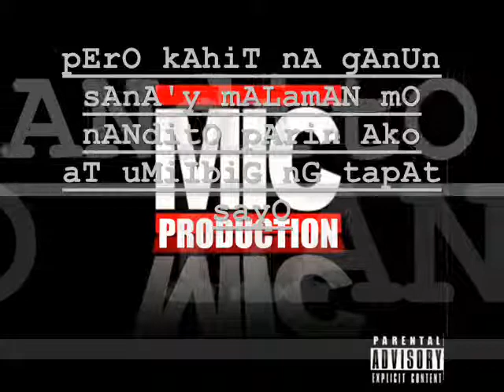MIC PROD FT OraMismO BAKIT KA NAG PAHADLANG